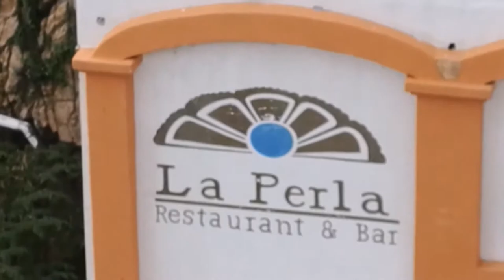06-07-2017 - Clavado en la Quebrada - Acapulco - Fiesta Americana